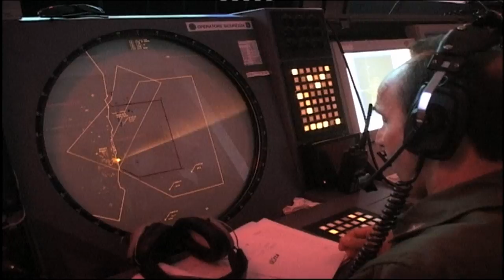OTOMAT MK2 Weapons System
OTOMAT MK2 is the enhanced version of the all-weather OTOMAT missile system, providing improved performance in terms of OTHT (Over The Horizon Targeting) and operations in complex naval scenarios.

OTOMAT MK2 is capable of ranges from six to 180km in all directions, the system relies on powerful mission planning including 3D way-points, terminal sea skimming profile, and simultaneous attack from different directions.

Target data is derived from the ship’s command system or taken directly from the its surface search radar. Mission Planning allows for the selection of different firing modes (such as Fire and Forget or mid-course guided) and of specific trajectories and evasive manoeuvres.
Cruise and approach phases may be either fully inertial or partially guided from the launch ship through a radio-link. Mid course re-vectoring from a co-operating ship or helicopter is also possible.

The excellent capabilities of the new missile (short reaction time, Fire and Forget, INS/GPS navigation, high target selection, ECCM and anti-CIWS manoeuvres, warhead lethality with no collateral damage) allow the system to operate effectively in littoral warfare environments, as well as in blue waters.

The OTOMAT MK2 system is in service worldwide, with ships of different class from hydrofoils up to destroyers and aircraft carriers.